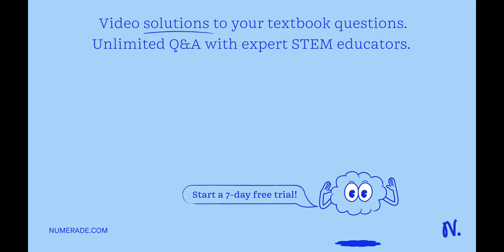In Exercises 17-22, express each vector in the form 𝐯=v_1 𝐢+ v_2 𝐣+v…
In Exercises 17-22, express each vector in the form 𝐯=v_1 𝐢+ v_2 𝐣+v_3 𝐤 . A B if A is the point (1,0,3) and B is the point (-1,4,5)